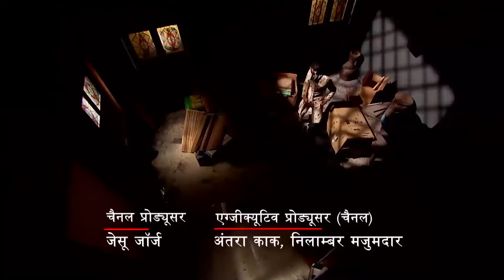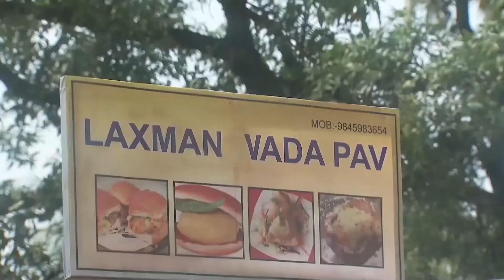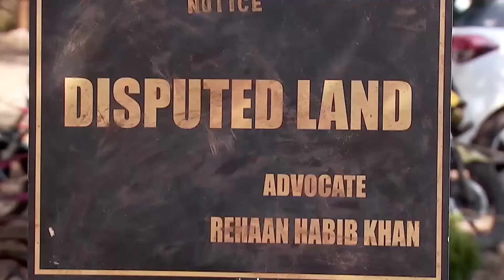Düğünün Davetsiz Misafiri | Benimsin Hint Dizisi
Bilale tuzak kuruluyor, Alya Rehan ile evleniyor... ''KALBE GEÇMEYEN SÖZ''

Orijinal Adı: Beintehaa
Yönetmen: Maan Sinh Minku, Ankur Bhatiya
Oyuncular:  Harshad Arora, Preetika Rao
Yapım Yılı: 2013
Senaryo: Sonali Jaffer